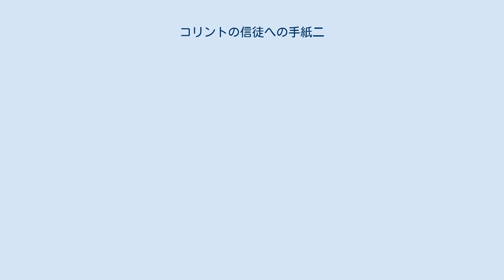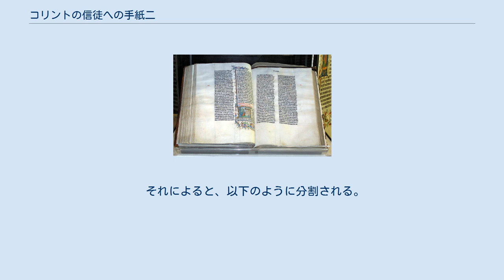コリントの信徒への手紙二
『コリントの信徒への手紙二』（コリントのしんとへのてがみ に）は新約聖書に収められた書簡の一つ。
使徒パウロと協力者テモテからコリント（コリントス）の教会の共同体へと宛てられた手紙である。
『コリント人への第二の手紙』ともいわれる。
先立って書かれた第一の書簡が『コリントの信徒への手紙一』である。
『ニコリ』という略称が用いられることもある。
 『コリントの信徒への手紙一』を記した後、パウロは小アジアの都市エフェソスを離れてマケドニア州へ向かうことにした。
エフェソスでの宣教活動は成功を収め、それがためにパウロは反対者の活動によってエフェソスにいることが難しくもなっていたのである。
エフェソスから陸路トロアスへ到着したパウロはそこから海路、マケドニア州へ入るつもりであった。
しかし第一の書簡を運んでコリントへ行っていたテトスとトロアスで合流しようというもくろみはうまく行かなかったので不安にかられた。
しかしマケドニアのフィリピでテトスと再会することが出来、二人は喜び合った。
パウロはテトスからコリントの共同体の状況について聞くことができた。
13章からなる。
 研究者たちはこの書簡がフィリピかテサロニケで紀元58年の初頭にかかれたものと考えている。
この手紙をコリントへ届けたのはおそらくテトスであったろう。
第一の手紙との違いは、この手紙はコリントの共同体のメンバーのみならず、アカイア州の全域の共同体に宛てられた書簡であるということである。
 全体の内容は以下のとおりである。
 11章にはパウロの人生における困難の数々がリストアップされ、第12章では「第三天まであげられた」という神秘体験について、自分に与えられた「とげ」について述べられている。
この書簡では他のどれよりもパウロが自分自身について多く語っている。
コリントの共同体がこのあと、どうなったのかはわからないが、『使徒言行録』20:2によればパウロはこのあと、コリントを訪れて三ヶ月訪問し、同地で『ローマの信徒への手紙』を執筆している。
 この書簡には、パウロの文体の雰囲気が突然変わったり、話のつながりの悪いところが散見される。
 そのために、この書簡は複数の書簡を編集したものではないかという仮説が立てられ、現在ではボルンカムらによる5つの書簡の複合体であるとする説が多くの研究者によって支持されている。
 それによると、以下のように分割される。
 ^ たとえば、青野太潮「パウロ書簡」（岩波書店）